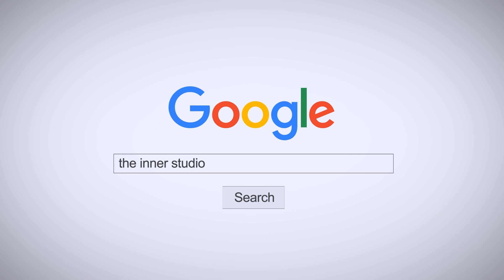INNER KIDS │เกินต้าน (Too Cute) - PiXXiE